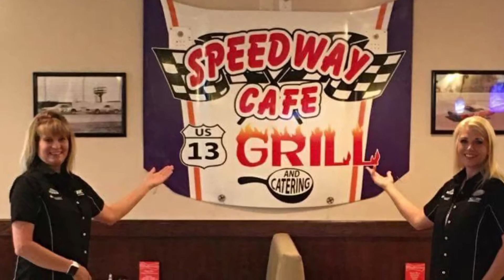DCR: Prelude to Dover 2016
Dover bound with US 13 Grill, Speedway Cafe, Ice-Aid, and Spand-Ice!